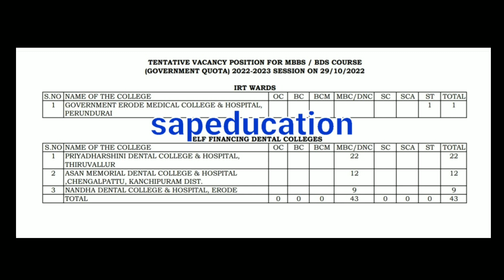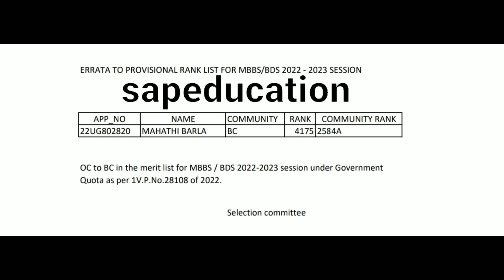# TENTATIVE VACANCY POSITION as on 29.10.22 & errata list | # TN Medical MBBS & BDS 2022-23